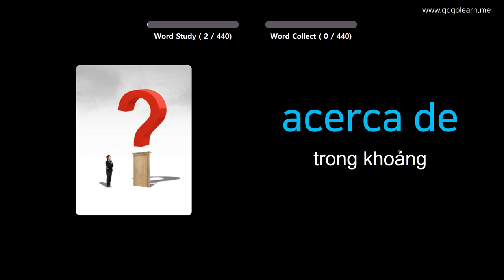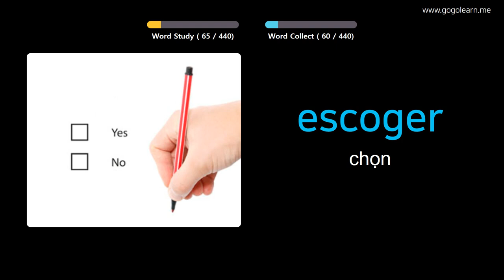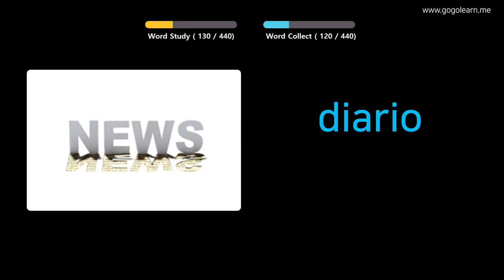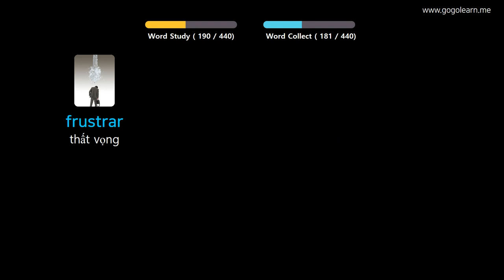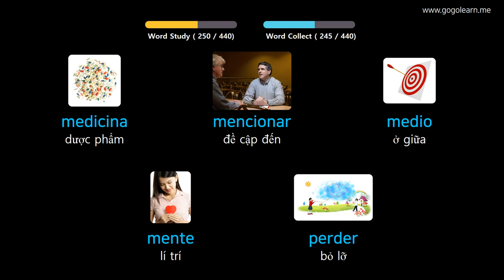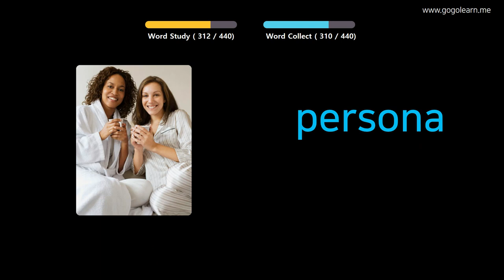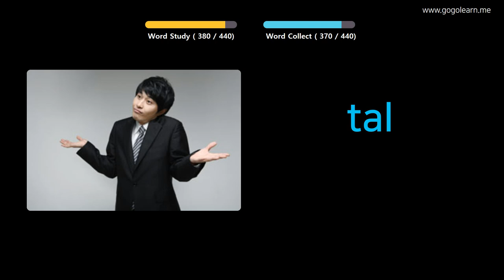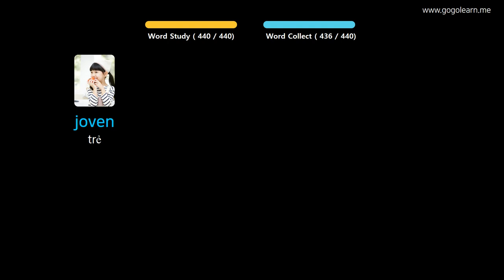Học Tiếng Tây Ban Nha Qua Hình Ảnh |Từ Vựng Tiếng Tây Ban Nha Cho Sinh Viên | Golearn